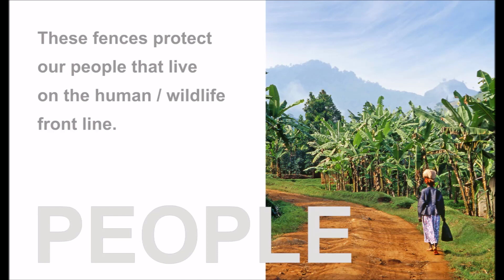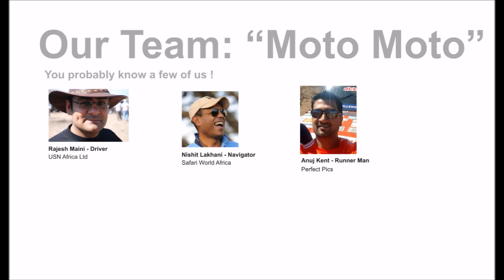Car 34 Showreel 2018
Car 34 showreel